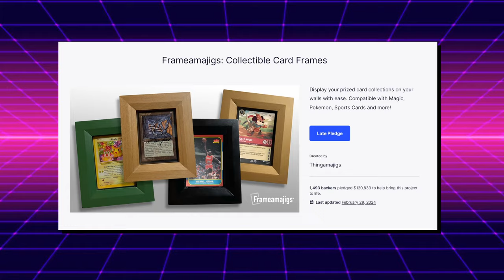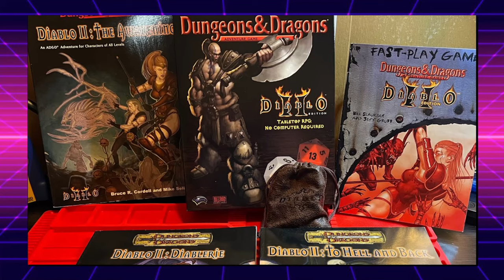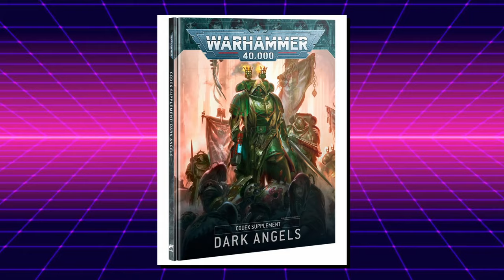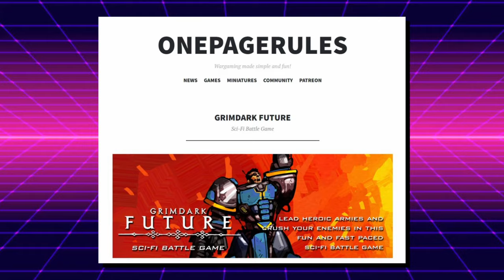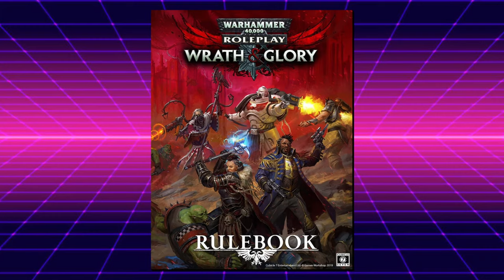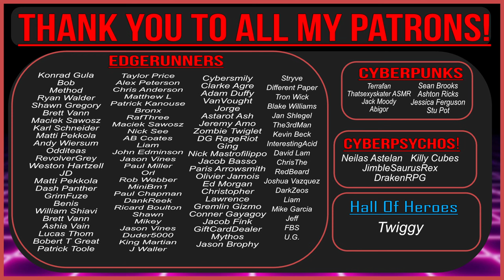WH40k Crusade, Helldivers Homebrew TTRPG, Power Gamers, and more | Tabletop Punks Ep. 1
promo: jonjon

Timestamps:
0:00 Intro
8:29 Hobby Progress
9:43 GAMMA
13:32 New players are the best
15:21 James Hutt Games plug
16:30 Puzzles and Riddles in TTRPGs
19:42 Diablo 2 AD&D Module
22:16 JonJon is collecting Dark Angels
29:09 Flesh and Blood Card Game
33:30 Warhammer 40k Crusade Thoughts
43:50 Warhammer 40k Wrath and Glory
45:53 The Power Gamer "Problem"
51:59 War In Tabletop RPGs
55:52 Helldivers 2
1:02:19 Helldivers as a TTRPG
1:15:41 Outro